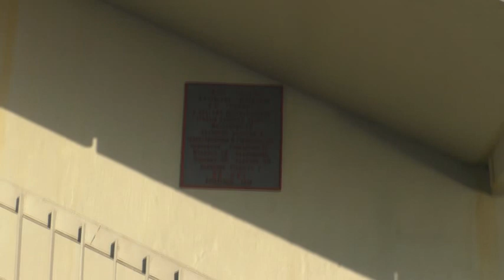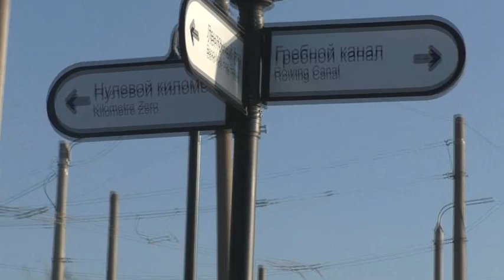Мост и его охрана. 06. 04. 2023